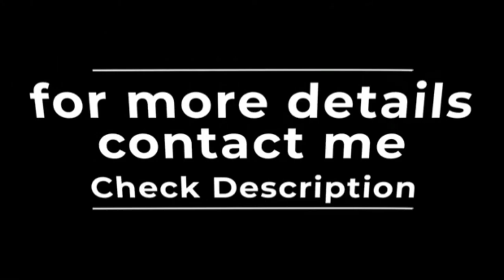14 May 2022 | West Garo Hills ni DC Ko East Garo Hills _ona Rajitska,gnok || Garo video